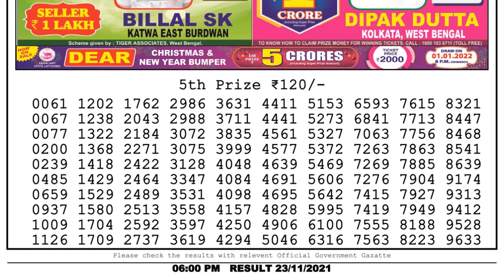Lottery Sambad Lottery Live 6pm 23.11.21 nagaland state lottery result